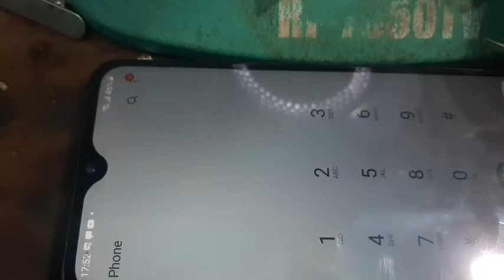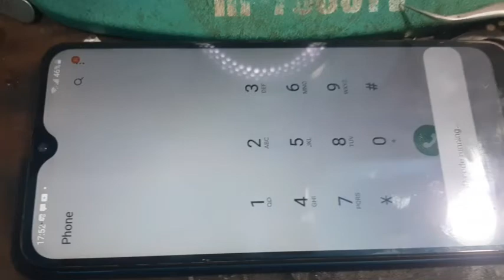How To Fix connection problem invalid mmi code All Smartphone